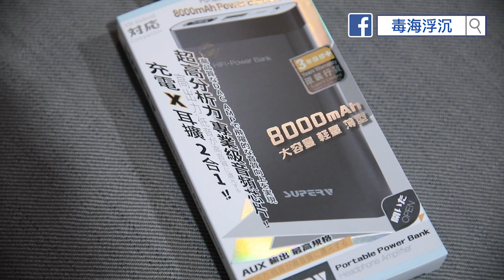[毒家優惠] 充電耳擴2合1半價！會場限定！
毒海浮沉會參與香港影音玩樂展2018，呢幾日會陸續公布到時有咩優惠，第一炮，充電耳擴2合1半價$290，仲要送lightning去3.5線！會場限定，到時見👋🏻